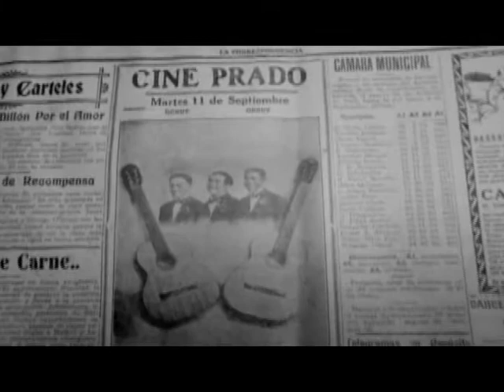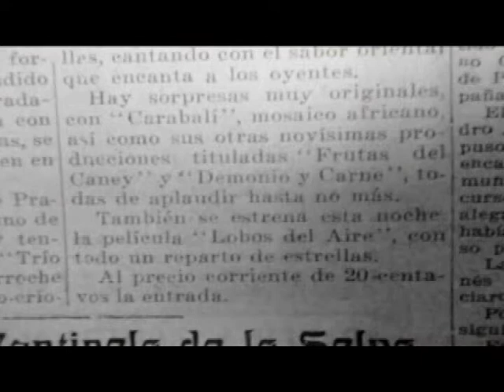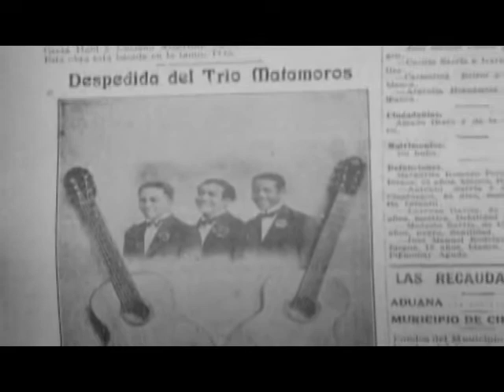Septiembre sonero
En 1928, cuando comenzaba a hacerse famoso, el Trío Matamoros debutó en el cine Prado, de la ciudad de Cienfuegos. Fue un 11 de Septiembre, el mismo mes en que 84 años más tarde se declaró el Son como Patromonio Inmaterial de la nación cubana.